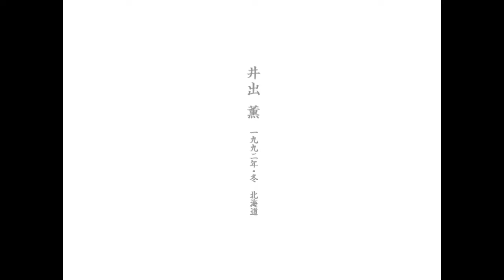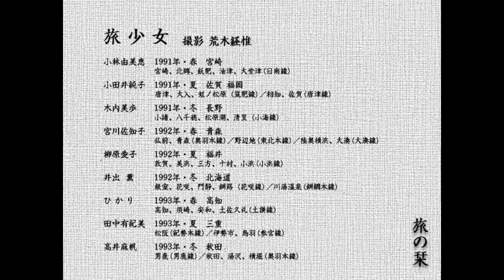Digitalogue Home Museum Series - Nobuyoshi Araki (1996) (Windows 98)